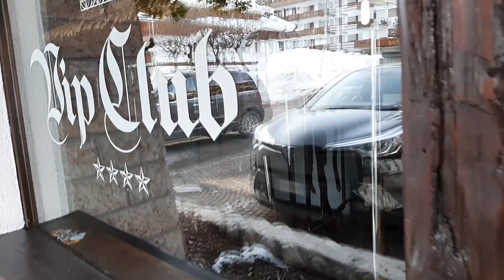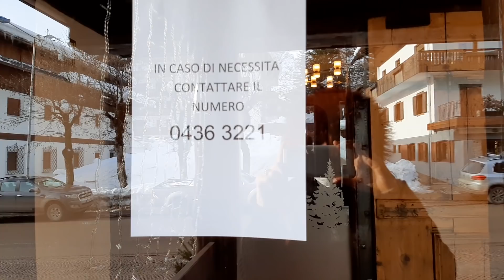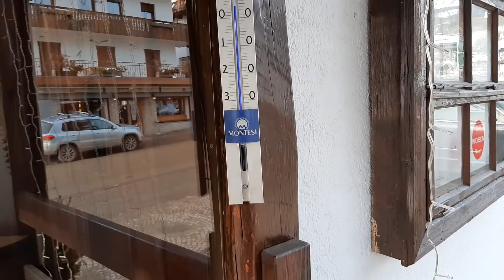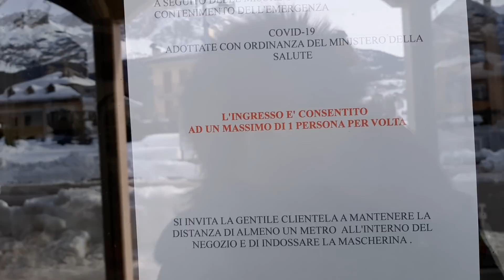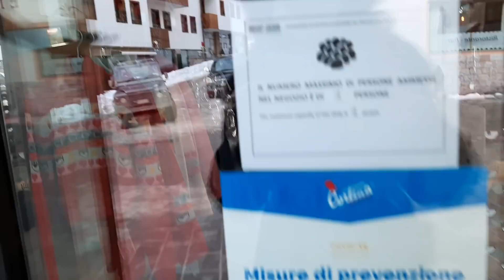Италия в Dior и дискотека VIP club в cortina d'ampezzo